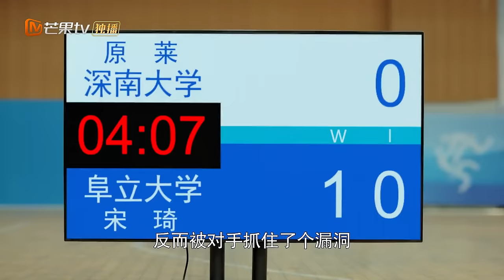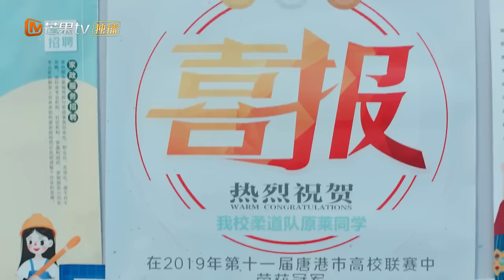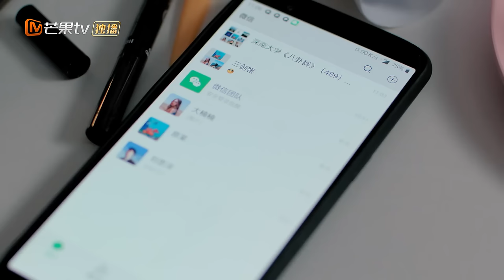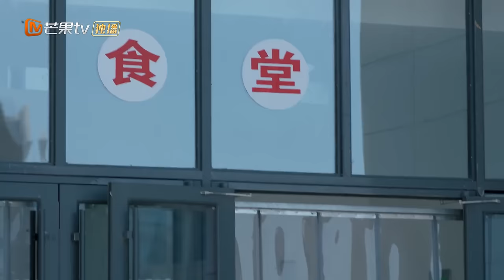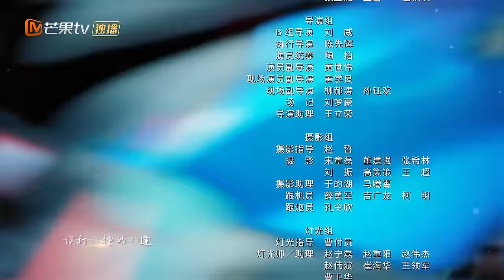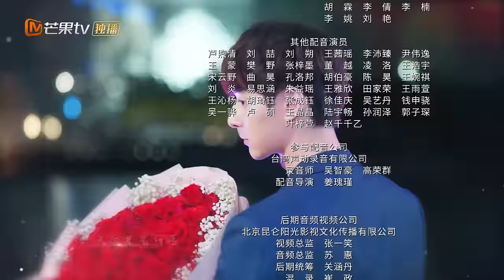【ENG SUB】女主误入男生澡堂？被迫与众多半裸帅哥合影留恋！《原来是你 So It's You》第1集【芒果TV青春剧场】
青梅竹马的柔道少女原莱与游泳学霸江顾南甜蜜追梦！

剧情简介：
是由罗惠德执导，张轩睿、罗予彤、刘凯、秦艺嘉、王伊澜等领衔主演的高甜励志青春剧。
该剧讲述了柔道少女原莱与游泳学霸江顾南，自儿时一别后又在大学校园重逢，两人为了运动梦想共同成长，最终收获真挚爱情的故事。
该剧根据韩剧《举重妖精金福珠》翻拍

导演: 罗惠德
编剧: 蓝白色
主演: 张轩睿 / 罗予彤 / 刘凯 / 程梓 / 潘启言 / 更多...
类型: 爱情
制片国家/地区: 中国大陆
语言: 汉语普通话
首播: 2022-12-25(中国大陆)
集数: 26
单集片长: 40分钟

Chapter章节
00:00 加入会员抢先看！
01:45 The opening
45:35 Ending song